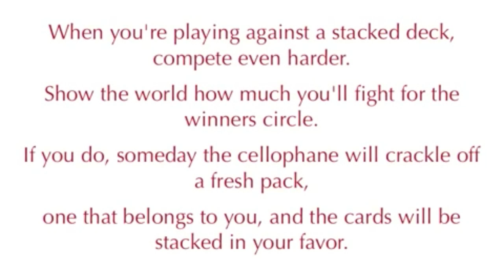PG Volleyball 2011 Pre State